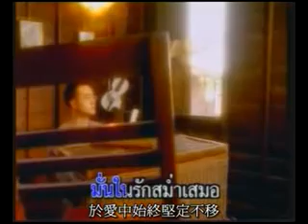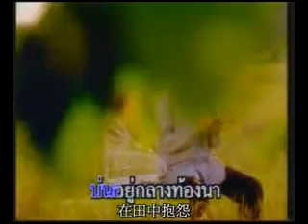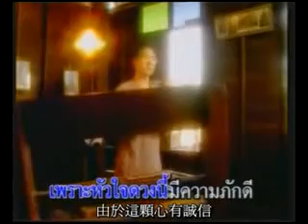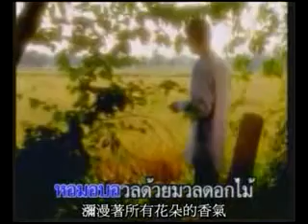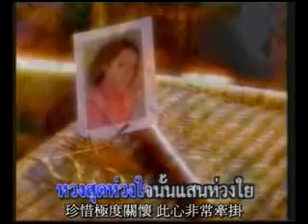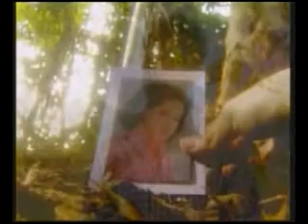YouTube - ข้างหลังภาพ.flv